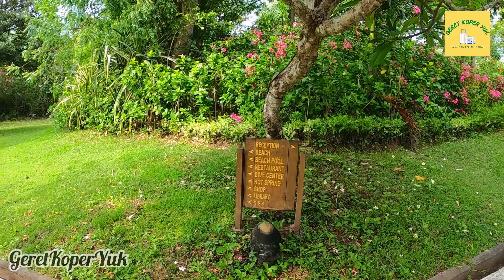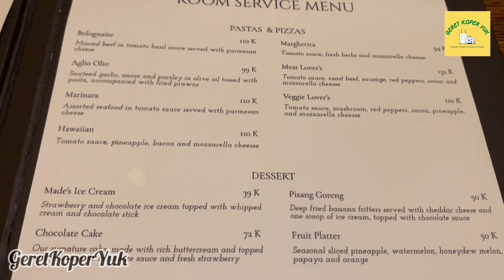AUTO CAPEK HILANG HABIS BERENDAM DI AIR PANAS BELERANG | Review Hotel Mimpi Resort Menjangan Bali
Mimpi Resort Menjangan berada cukup dekat dengan pelabuhan Gilimanuk Bali. Bisa menjadi destinasi tujuan staycation anda begitu anda sampai di pulau Bali ataupun waktu ingin balik ke pulau Jawa

Saat menginap di sini, sangatlah menyenangkan dan berkesan. Karena selain pemandangannya yang indah dan cantik, tempat ini juga memiliki kolam air panas yang sumbernya asli dari air belerang (bukan air yang dipanaskan)

Jadi apabila kita habis dari perjalanan jauh, atau badan” kita capek, bisa berendam sejenak di kolam ini untuk meredakan capek kita. Resort ini juga memberikan pelayanan yang ramah dan bagus kepada tamu”nya yang hadir disini. Serta di hotel ini juga menyediakan layanan PCR/Antigen di hotel (apabila kita membutuhkannya)

Jadi buat sobat koper yang ingin merasakan suasana tenang dan ingin melepas penat setelah perjalanan jauh dari pulau Jawa, Resort ini bisa menjadi pilihan yang tepat untuk staycation anda